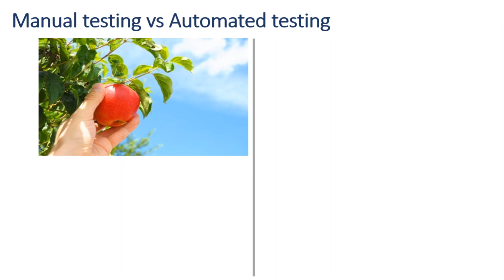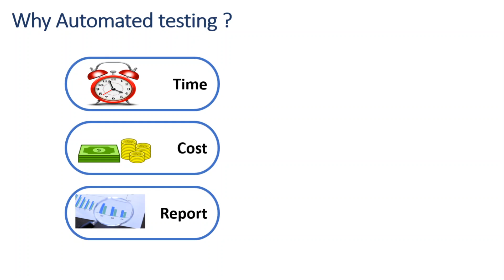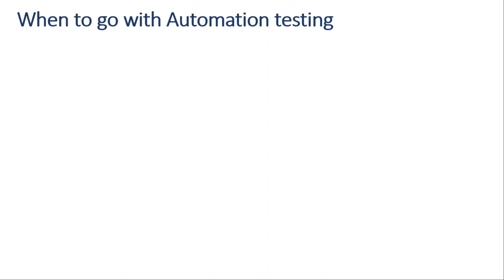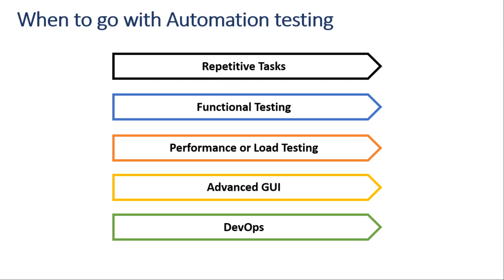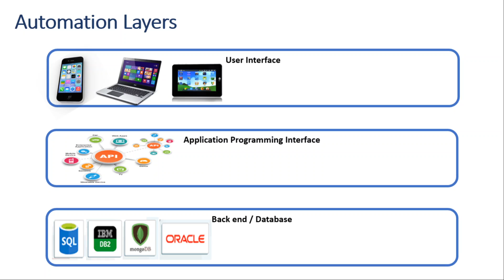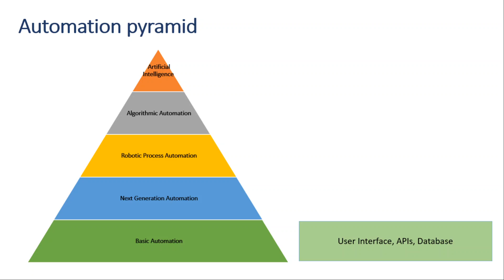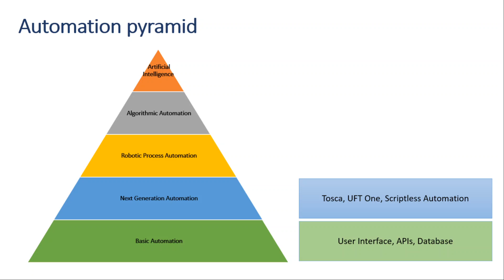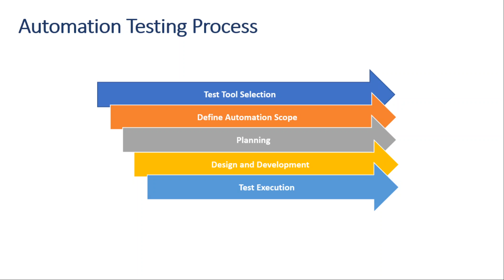Automation Testing Tamil Automation Testing Software [Testing Series]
This video talks about automation testing in easy and simple explanation.